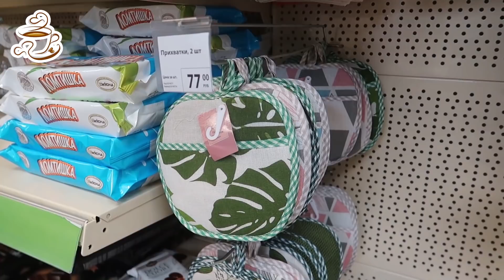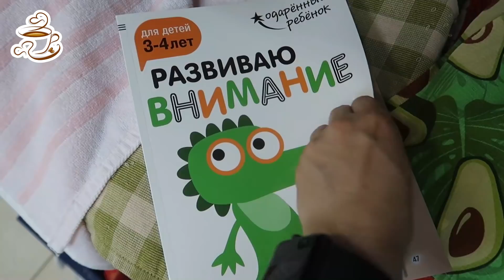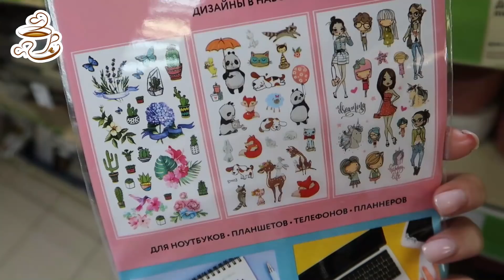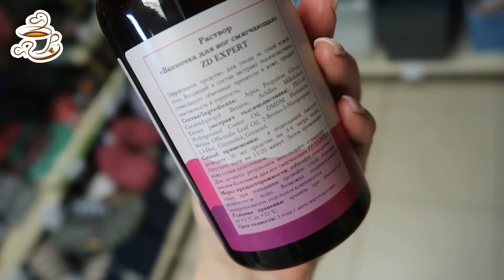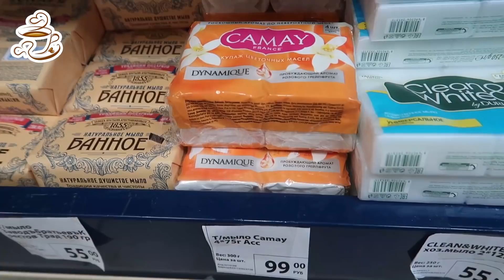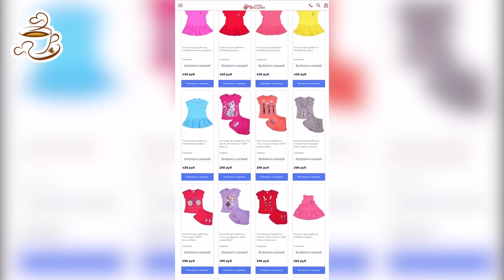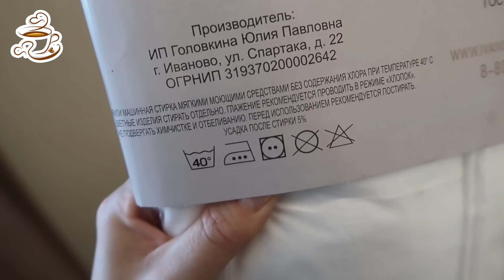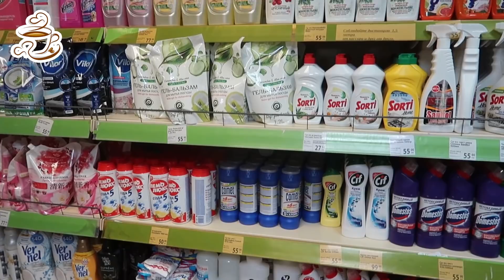💚Я НАШЛА их в ФИКСЕ ❤Ураа❗Долгожданные НОВИНКИ на полочках Fix Price 😍ИЮНЬ 2021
💚Интернет магазин Василек ⤵️

Всем привет 😘! Сегодня сделаю обзор новинок из магазина Фикс Прайс. ИЮНЬ😍2021. Новинки Fix Price 2021. Обзор цен. Видео из магазина Фикс Прайс.